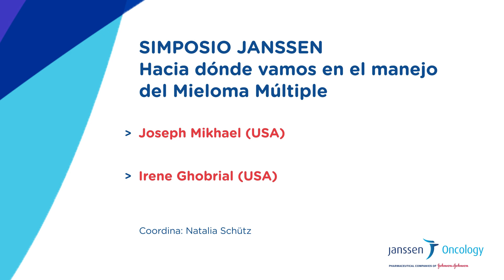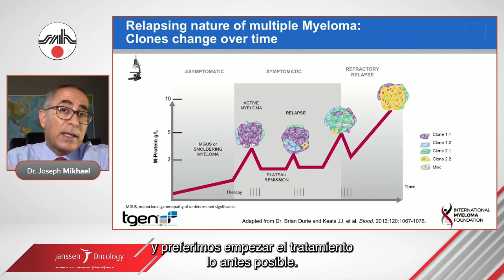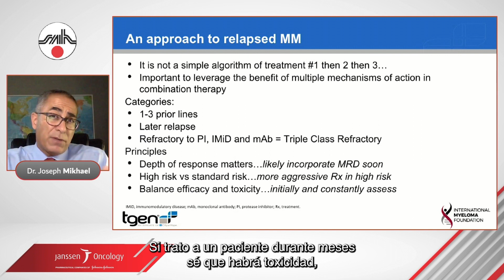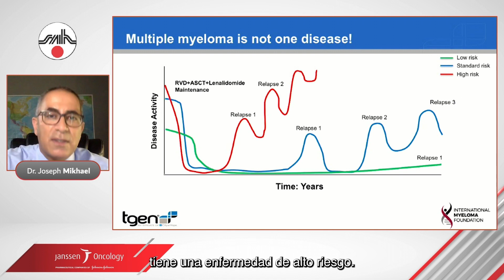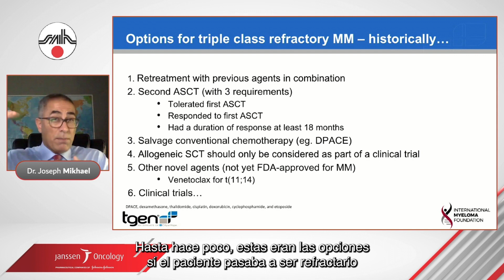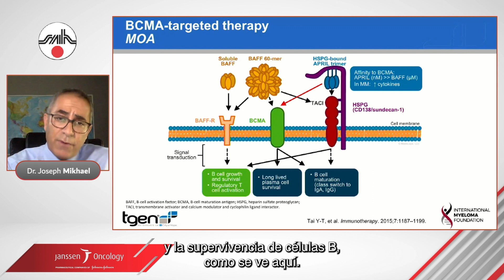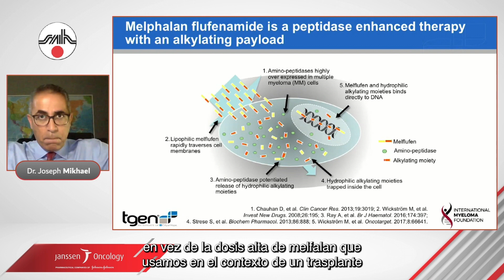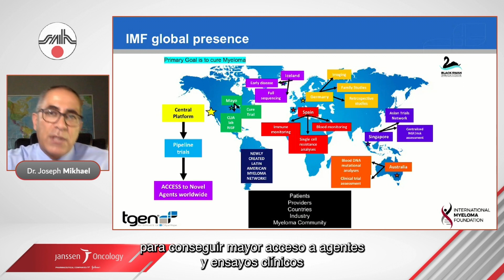SIMPOSIO JANSSEN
Hacia dónde vamos en el manejo del Mieloma Múltiple
Joseph Mikhael
Coordinadora: Natalia Schütz